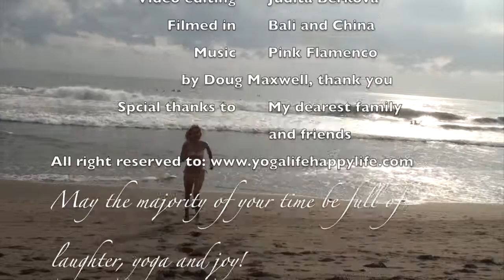Chapter 2: I am not beating myself up any more by Judita Berková and Yoga Life Happy Life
Have you noticed how strict we can be with ourselves and therefore with others as well? Imagine you were super nice to yourself, you would let yourself do whatever you truly want without judging yourself at the first place. You might think that would lead you astray - on the contrary, only when you are happy and relaxed you can move easily through your life and meet success at every breath you take. I am with you.